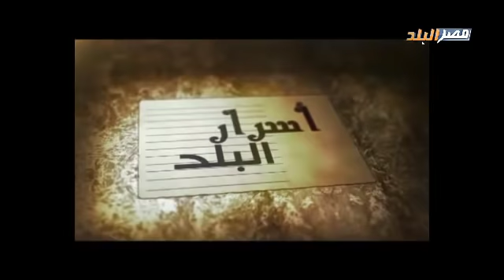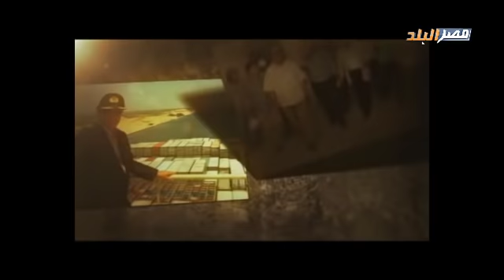المحاسب احمد عبد السميع رئيس حي غرب المنصوره في حوار ساخن لبرنامج أسرار البلد